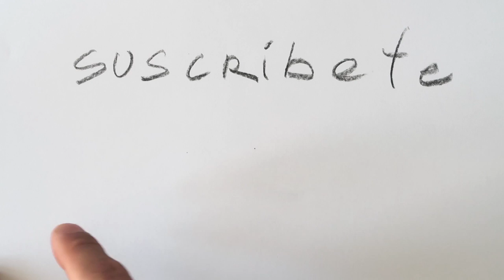Se puede vivir del ARTE 🤔??? Preguntas y Respuestas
Muchas gracias a todos por sus preguntas por Instagram, no pude contestarlas todas para no hacer muy largo el video, pero si las mas importantes para mi como esta de SE puede vivir del arte?